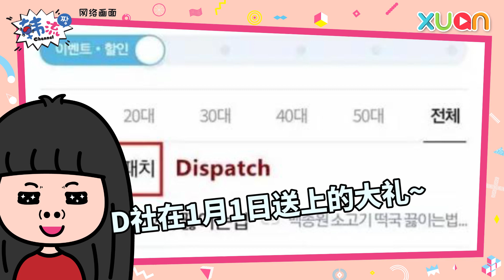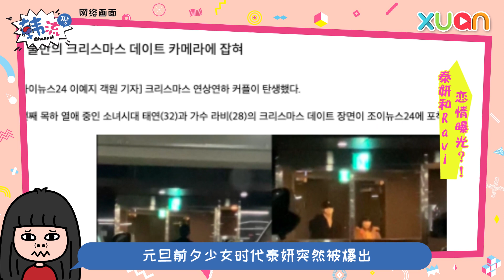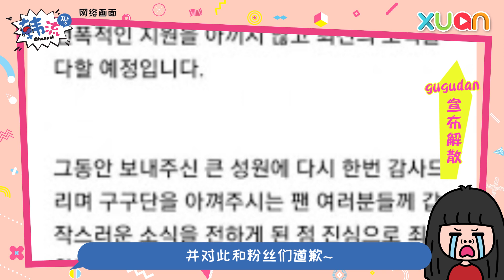盘点那些年的元旦情侣！【韩流Channel EP182】｜ 玄彬、孙艺珍、RAIN、金泰熙、KAI、JENNIE、Gugudan、泰妍、Ravi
D社虽然会迟到，但是不会缺席~~~

⭐️本周대박사건⭐️
😏泰妍和Ravi恋情曝光？！
🙁gugudan宣布解散~
🙂D.O.退伍！L 2月入伍！